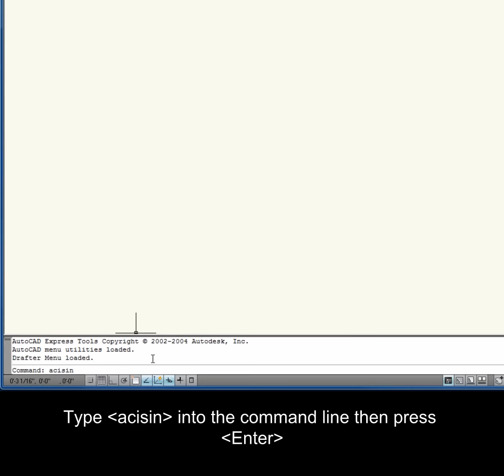Import COMPRESS 3D Solid Model Files into AutoCAD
How to import COMPRESS 3D solid model files into AutoCAD®.  The COMPRESS 2011 solid model export feature reduces the data entry needed to create pressure vessels within your drawing software.